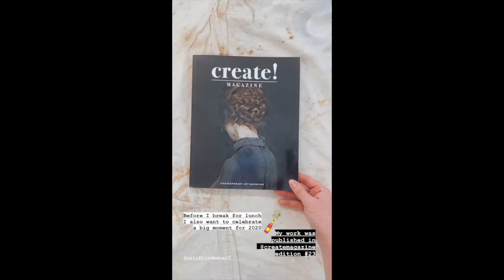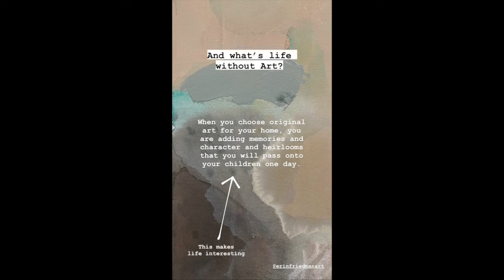IN THE STUDIO with Washington, D.C.-based artist Erin Friedman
Washington, D.C.-based artist Erin Friedman takes over The Contemporary Creatives’ Instagram and gives us a behind-the-scenes look at her daily routine at the studio, processes, and current inspirations!⁠

Erin Friedman is an abstract artist based just outside of Washington, DC in Bethesda, Maryland. She has always been captivated by the experience and process of creating. Erin’s love of painting since childhood led her to study art in college at the University of Maryland. She graduated with a BFA in painting and a concentration in design. She gradually refined her process and found her niche in abstract mixed media work.

Erin’s goal is to make people feel deeply when they see her work. Her inspiration comes from moments and reactions to everyday life experiences. Emotions have a great impact on her work and influence her paintings in a variety of ways. She believes in embracing these feelings and allowing them to become a part of her creative process.

As her style continues to evolve, her process remains as intimate as ever. She brings her personality as a sensitive and empathetic truth seeker to every blank canvas. Each piece is deeply personal. Erin’s work is free from formal structure and open to interpretation, a style that she hopes causes viewers to think about what the piece means to them.

Before pursuing her art full time, Erin spent over a decade working as a graphic illustrator where her clients included Warner Brothers, Mars Retail, Rock and Roll Hall of Fame, The Smithsonian Institution, and The Metropolitan Museum of Art. Working for internationally recognized brands taught Erin the importance of providing an excellent experience for clients.

When she's not creating, Erin is chasing after her 3 energetic young children, Max, Silas, and Ozzie.

About IN THE STUDIO
Artists worldwide are invited to submit a short video which will be shared on The Contemporary Creatives' Instagram account (feed + stories) and website to celebrate the creative process in its entirety – the imperfect, the unfinished, the works in progress. Submit a video that shares your daily routine at the studio, processes, and current inspirations. Videos can be 60 seconds to 4 minutes. Think of it as a mini vlog.

As a marketing company, Contemporary Creatives' primary objective is to create a community where artists can share their stories and connect with collectors, curators, gallerists, and art enthusiasts.